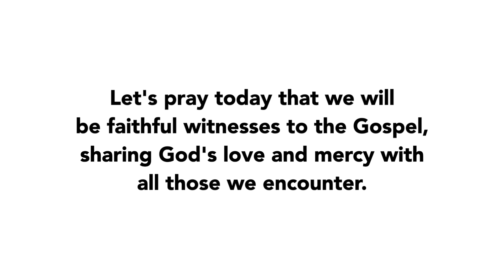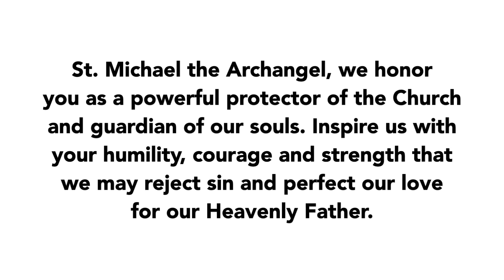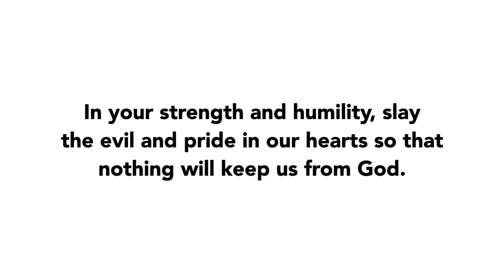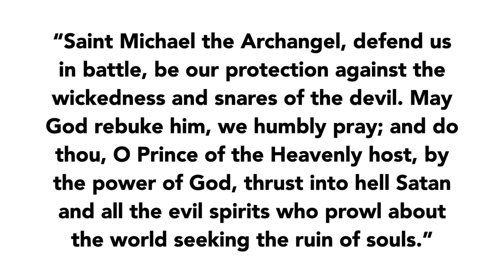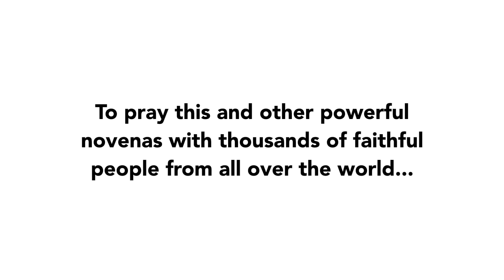Day 7 - St. Michael the Archangel Novena | 2021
Join us in praying Day 7 of the St. Michael the Archangel Novena of 2021!